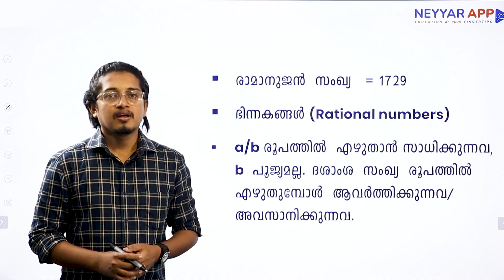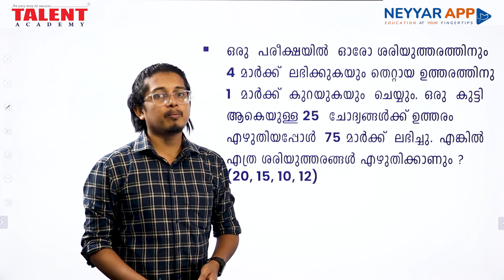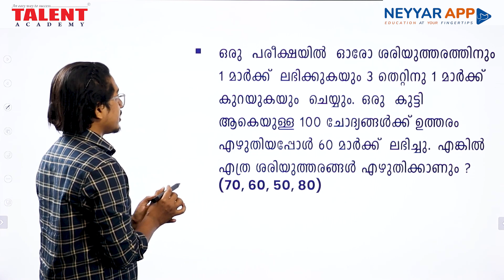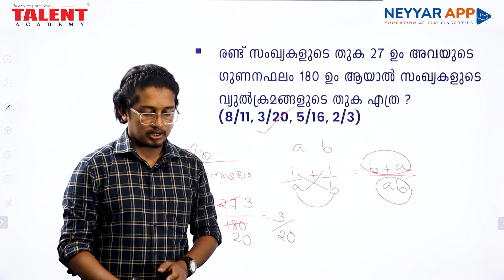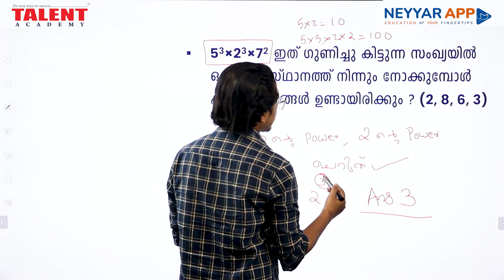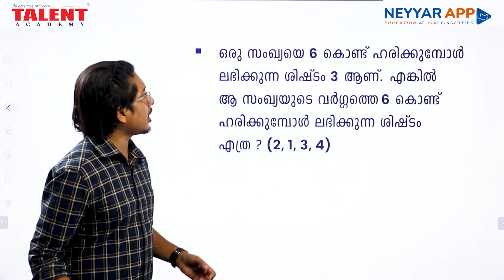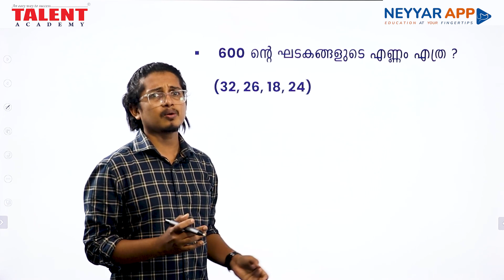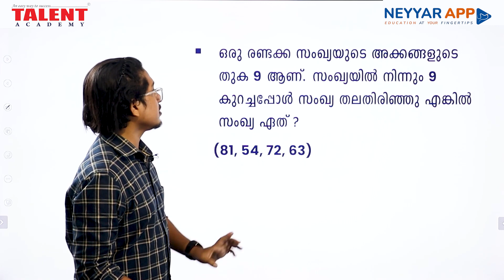Number System - Part 2 | Rational Numbers & Irrational Numbers | PSC Maths LDC 2024 | Talent Academy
LDC 2024 Basic Maths | Number System in Malayalam | Fundamentals of Maths | PSC Tips & Trick

In this video, Talent Academy's faculty member Hirosh Sir explains various types of questions related to the Rational Numbers & Irrational Numbers. These types of questions frequently appear in recent exams conducted by UPSC, SSC, Railway etc. These are the probable questions for the upcoming Kerala PSC Exams.

📔𝐋𝐚𝐥𝐢𝐭𝐡𝐚𝐦 𝐆𝐚𝐧𝐢𝐭𝐡𝐚𝐦📔
MRP Rs.400/- Offer Price Rs.360/-

Publication Enquiry No: 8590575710, 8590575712

𝐎𝐔𝐑 𝐋𝐈𝐕𝐄 𝐂𝐎𝐔𝐑𝐒𝐄𝐒👇🏻

* 𝐊𝐇𝐀𝐃𝐈 𝐁𝐎𝐀𝐑𝐃 𝐋𝐃𝐂 𝐋𝐈𝐕𝐄 𝐏𝐋𝐔𝐒 𝐑𝐄𝐂𝐎𝐑𝐃𝐄𝐃 𝐂𝐎𝐔𝐑𝐒𝐄.

താഴെ കൊടുത്തിരിക്കുന്ന link ൽ click ചെയ്ത് ഇപ്പോൾ തന്നെ 𝐓𝐚𝐥𝐞𝐧𝐭 𝐀𝐜𝐚𝐝𝐞𝐦𝐲 𝐒𝐮𝐜𝐜𝐞𝐬𝐬 𝐒𝐪𝐮𝐚𝐝-ൽ അംഗമാകൂ.